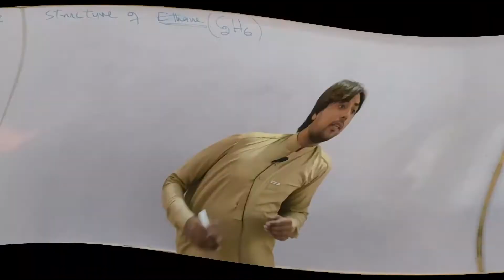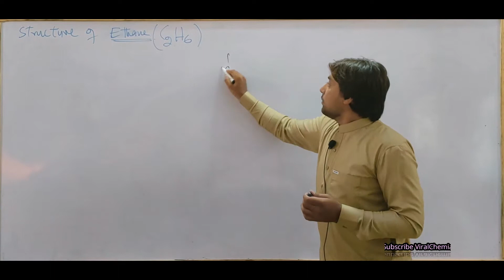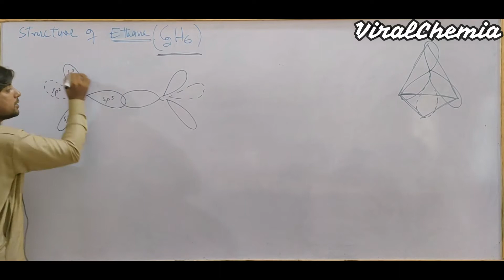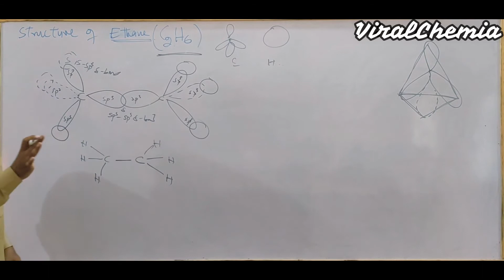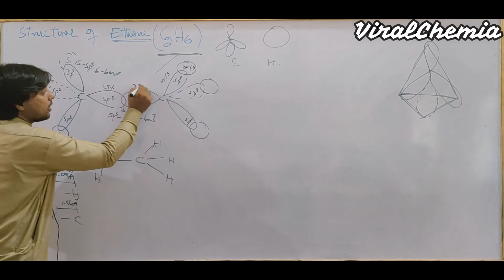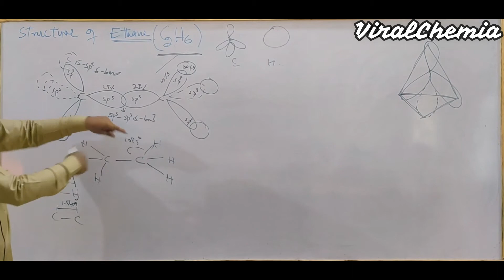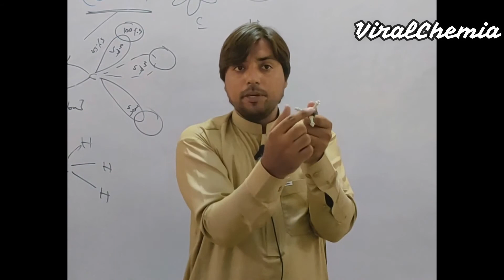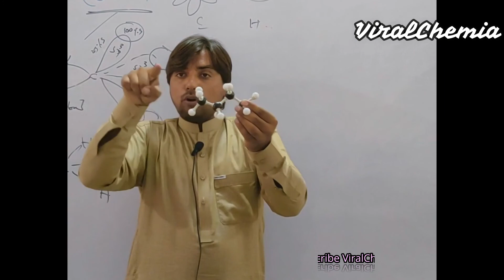Structure of ethane class 12 | alkanes structure | Hydrocarbons class 12